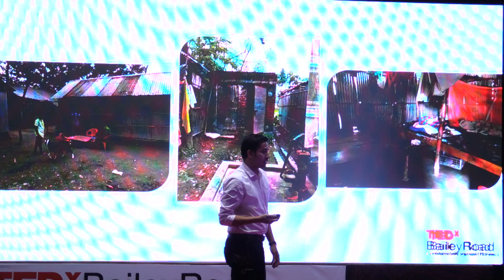A sustainable solution for underprivileged community | Adnan Hossain | TEDxBaileyRoad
At 21 years of age, Adnan decided to provide free primary education to 17 underprivileged children through an organization called “It’s Humanity Foundation” which he formed. In this talk he reminds the audience to not underestimate the strength and skills of the underprivileged community and tells their stories of how his idea for solution portraying Bosti (makeshift slum) located near the bank of the Khorkhoria river in Syedpur, as an example of how an underprivileged community can pull together to solve the insurmountable problems it faces.

What is TEDx? In the spirit of ideas worth spreading, TED has created a program called TEDx. TEDx is a program of local, self-organized events that bring people together to share a TED-like experience. Our event is called TEDxBaileyRoad, where x = independently organized TED event. At our TEDxBaileyRoad event, TEDTalks video and live speakers will combine to spark deep discussion and connection in a small group. The TED Conference provides general guidance for the TEDx program, but individual TEDx events, including ours, are self-organized. Please take a look at this video that explains what TEDx has become: About TED TED is a nonprofit organization devoted to Ideas Worth Spreading. Started as a four-day conference in California 25 years ago, TED has grown to support those world-changing ideas with multiple initiatives. The annual TED Conference invites the world's leading thinkers and doers to speak for 18 minutes. Their talks are then made available, free, at TED.com. TED speakers have included Bill Gates, Al Gore, Jane Goodall, Elizabeth Gilbert, Sir Richard Branson, Nandan Nilekani, Philippe Starck, Ngozi Okonjo-Iweala, Isabel Allende and UK Prime Minister Gordon Brown. The annual TED Conference takes place in Long Beach, California, with simulcast in Palm Springs; TEDGlobal is held each year in Oxford, UK. TED's media initiatives include TED.com, where new TEDTalks are posted daily, and the Open Translation Project, which provides subtitles and interactive transcripts as well as the ability for any TEDTalk to be translated by volunteers worldwide. TED has established the annual TED Prize, where exceptional individuals with a wish to change the world are given the opportunity to put their wishes into action; TEDx, which offers individuals or groups a way to host local, self-organized events around the world, and the TEDFellows program, helping world-changing innovators from around the globe to become part of the TED community and, with its help, amplify the impact of their remarkable projects and activities Md. Adnan Hossain has always been a people's person since childhood and has been very active in lending a hand to those in need. This desire of wanting to help other people has inspired him to start off his own venture under the banner It's Humanity Foundation (IHF), where underprivileged students are provided free of cost primary education. At the age of 21, he started off IHF School with only 17 students in a small tin shed room in Saidpur and after overcoming many hurdles; IHF today has three school campuses and educating 655 students completely free of cost. This talk was given at a TEDx event using the TED conference format but independently organized by a local community.